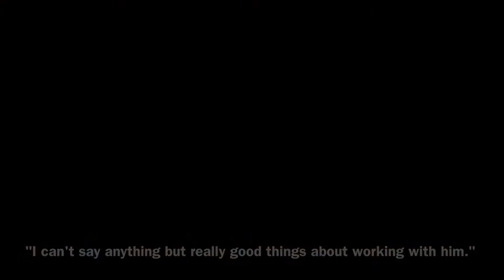6300 Eureka Testimonial